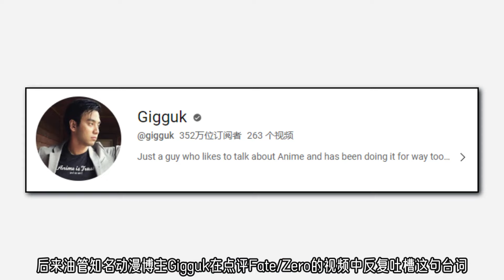人被杀就会死！盘点那些被误解动漫台词